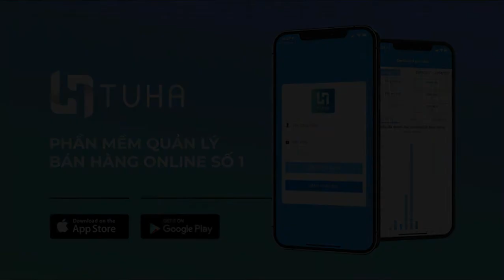Kinh doanh online hiệu quả thời đại công nghệ số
CÓ TUHA.VN - BÁN HÀNG ONLINE THỜI 4.0 HIỆU QUẢ NHỜ CÔNG NGHỆ QUẢN TRỊ DỮ LIỆU TỔNG THỂ.

💁 Quản lý bán hàng bằng sổ sách hay Excel quá rườm rà, dễ thiếu sót, nhầm lẫn,... Bởi thế, Tuha.vn đã ứng dụng Công nghệ quản trị dữ liệu tổng thể để khắc phục mọi hạn chế của phương thức quản lý truyền thống này.

☑️ CẬP NHẬT TỰ ĐỘNG
Bạn không cần mất thời gian và công sức để ghi chép, tính toán,... bởi mọi giao dịch sẽ tự động cập nhật, đảm bảo độ nhanh chóng và chính xác.

☑️ QUẢN LÝ TỰ ĐỘNG
Dù bạn đang làm gì, đang ở đâu thì bạn đều có thể nắm được mọi thao tác, mọi hoạt động bán hàng đang diễn ra tại bất kỳ chi nhánh nào trên hệ thống.

☑️ BẢO MẬT TỰ ĐỘNG
Mọi dữ liệu về doanh số, báo cáo, thông tin khách hàng,... đều được lưu trữ và giám sát bởi bên thứ ba, tránh được sự cố rò rỉ hoặc thất thoát.

☑️ TƯƠNG THÍCH TỰ ĐỘNG
Smartphone, máy tính bảng, laptop,... hệ điều hành IOS hay Android, chỉ cần có thể kết nối internet là bạn có thể quản lý bán hàng với Tuha.vn.
Thời đại 4.0 rồi, hãy quản lý bán hàng một cách 4.0!

🌀 Phần Mềm Quản Lý Bán Hàng Online TUHA